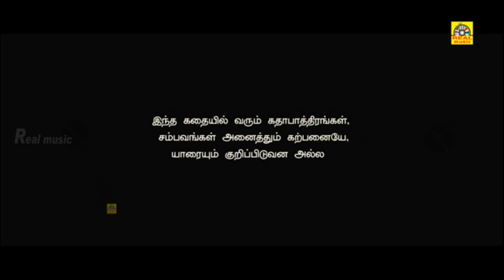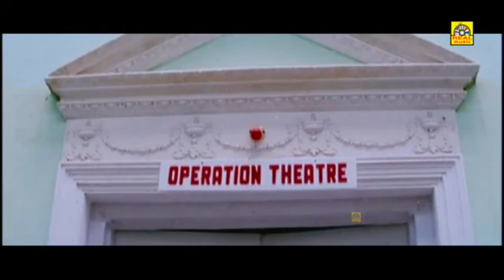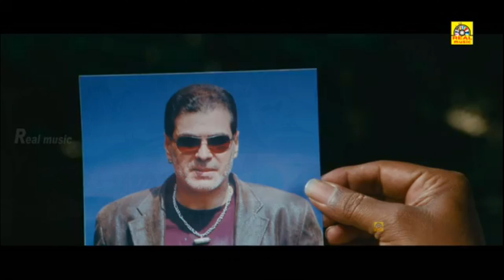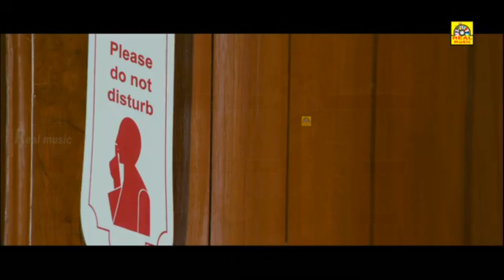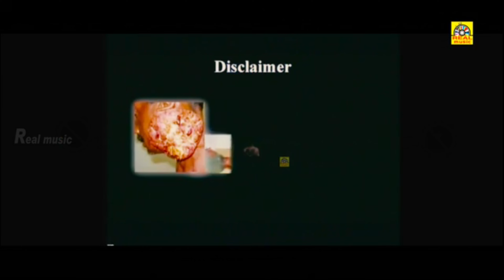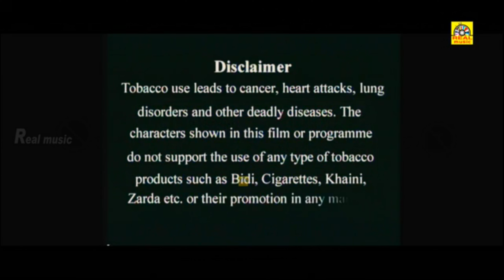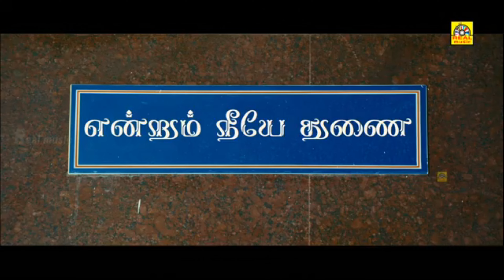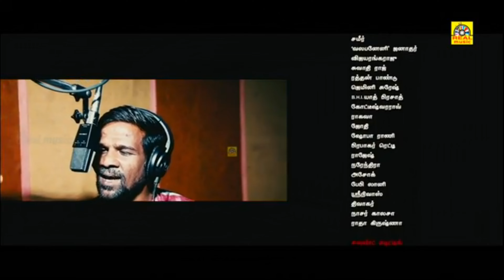Currency Raja (Vasool Raja) Tamil Dubbed Full Movie | Navdeep | Srihari | Brahmanandam | Prudhvi Raj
Currency Raja (Vasool Raja) Tamil Dubbed Full Movie | Navdeep | Srihari | Brahmanandam | Prudhvi Raj | Telugu Action Movie In Tamil Dubbing | Full HD

Directed by Karthikeya Gopalakrishna
Produced by Batthula Rathanpaandu
Mahankali Divakar
Starring Navdeep
Srihari
Ritu Barmecha
Production
company
BM Studios
Release date
11 April 2013
Running time 143 minutes
Country India

                                                                             STORY
Raja (Navdeep) is a part time robber. He makes his source of revenue by robbing cars. One a day he meets Janaki alias Jaanu(Ritu Bharmecha). At the same time he falls in love with Jaanu. He introduced himself as a business man. Time passes and Jaanu starts love with Vasool Raja.

They both get serious in love and they are planning to settle down in life. Then Vasool Raja plans his final robbery. He joined with a group who import illegal arms in to the country. Then ACP Yadav (Sri Hari) comes into the picture who is appointed to take care of the illegal arms. Then what happens to Vasool Raja? What happens to his love story? is rest of the film